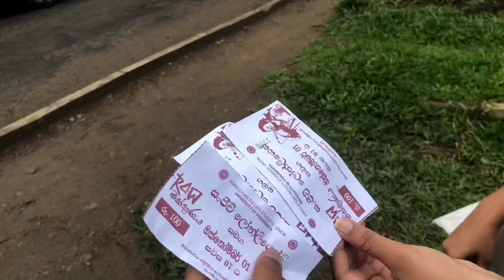A day in my uni life | අමුday with අමුculture | Uni vlog | University of Peradeniya